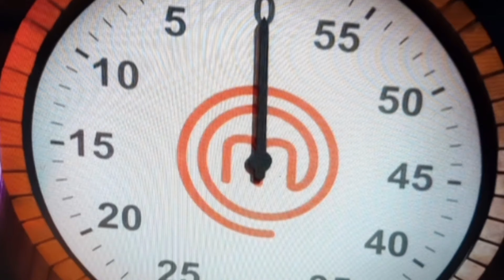Masterchef tamil episode9||masterchef tamil 2021||Sun Tv||cooking show|masterchef tamil elimination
Masterchef tamil episode9||masterchef tamil 2021||Sun Tv||cooking show|masterchef tamil elimination||masterchef tamil full episode|| master chef in tamil||masterchef tamil episode 9